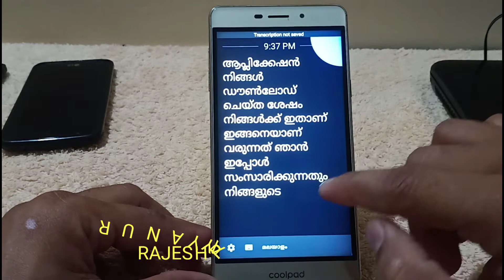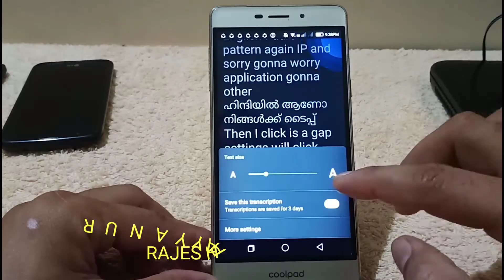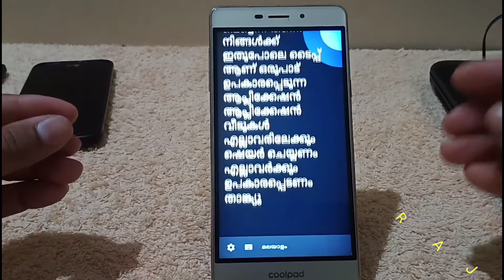സംസാരിച്ചാൽ മതി ടൈപ്പ് ചെയ്തു തരും! very fast malayalam translate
APP DOWNLOAD

music

Jim yousef  firefly .NCS MUSIC